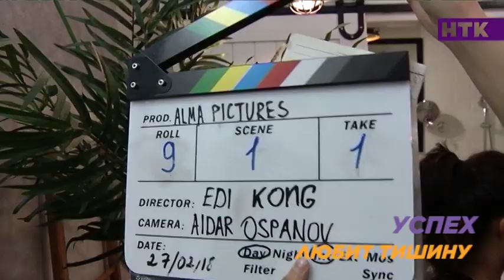Какие приметы и суеверия у киношников в чести?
Возможно Эльтерес просто не верил в приметы и игнорировал кино-ритуалы? Вот и не видно его теперь на больших экранах! Оказывается, у киношников есть свои суеверия. Предлагаю прямо сейчас о них узнать!